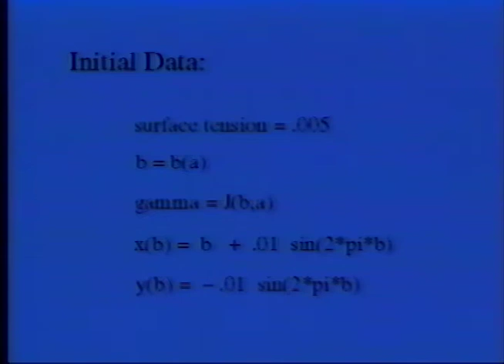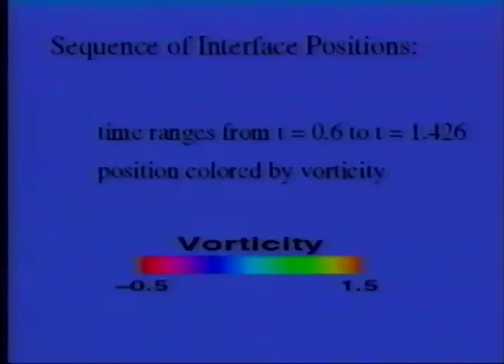Vortex Sheet With Surface Tension. Thomas Y. Hou, John S. Lowengrub, Michael J. Shelley.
Vortex Sheet With Surface Tension.
Thomas Y. Hou, Courant Institute
John S. Lowengrub, U. Minnesota
Michael J. Shelley, Courant Institute
special thanks to Paul Burchard, U. Utah and U. Minnesota Geometry Center

Geometry Center video library S-69 Segment 2.